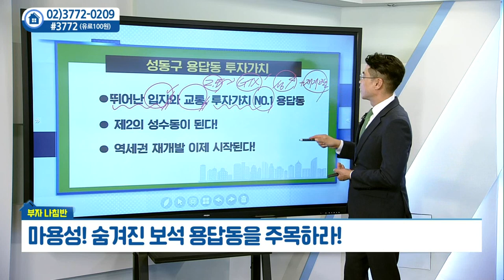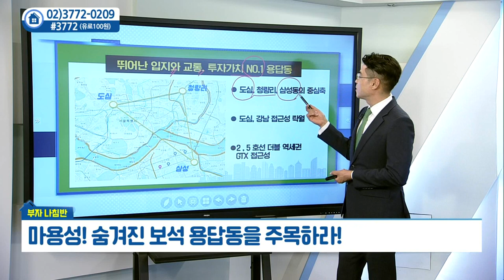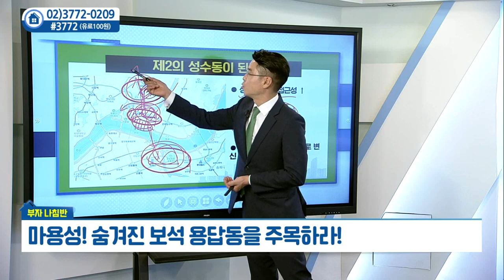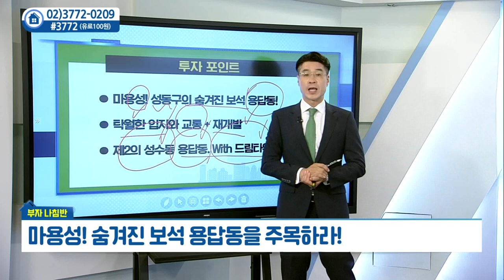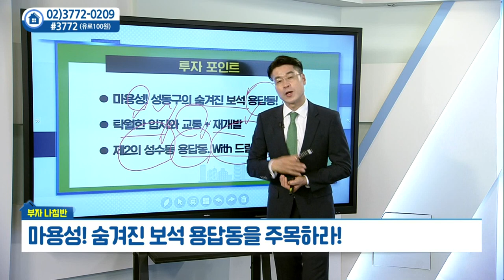성동구 '용답동'을 주목하라_드림타워투자자문 박일권 (20210713)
# 마용성! 숨겨진 보석, '용답동'을 주목하라